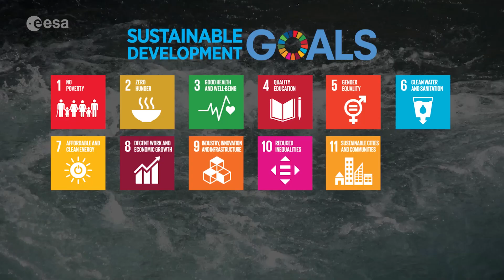World Water Day: what's space got to do with it?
UN Sustainable Goal 6 is crystal clear: Water for all by 2030.

For World Water Day we take a look at ways that space can help this global challenge. While Earth-observing satellites monitor our precious water resources, technologies developed for human space missions also serve global needs in harsh environments here on Earth.